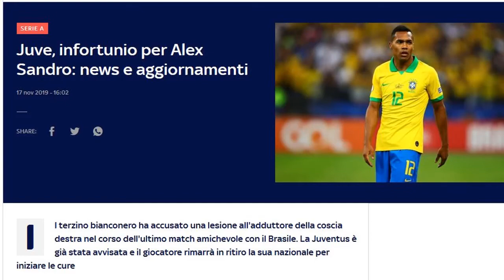ALEX SANDRO INFORTUNATO! | Ci RISIAMO!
Alex Sandro si è infortunato in Nazionale...e sono 2!